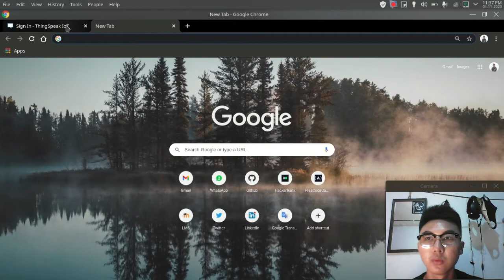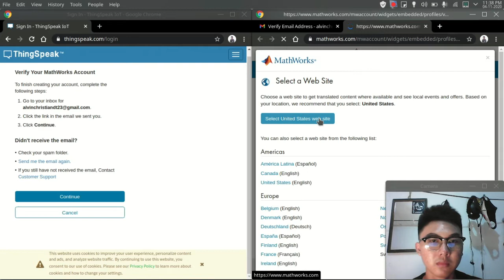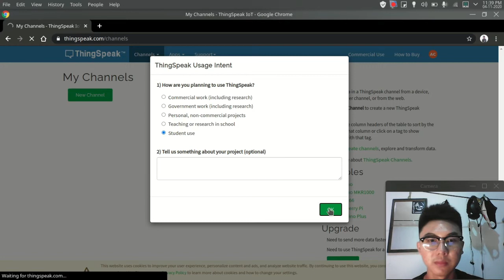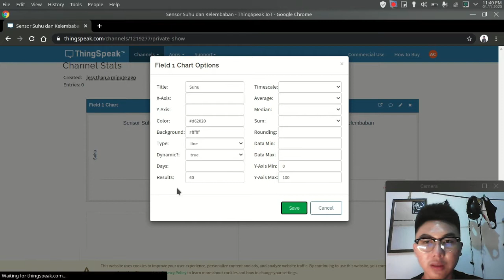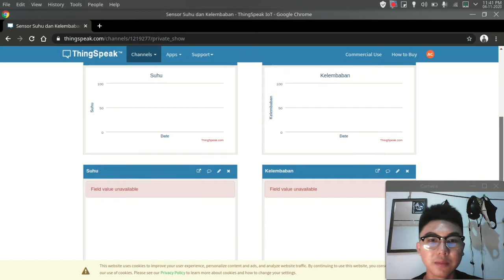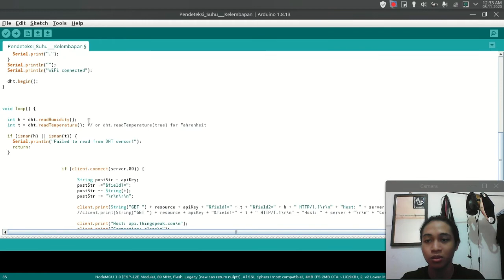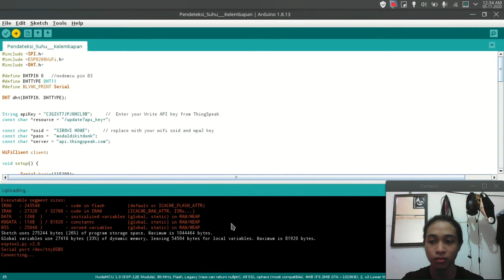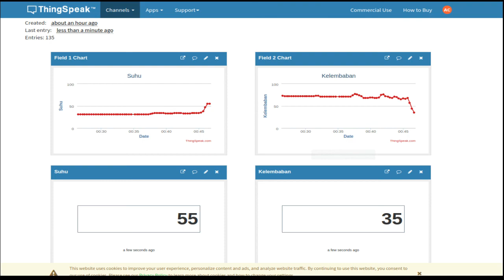TUGAS MIKROKONTROLER - SENSOR SUHU DAN KELEMBABAN - NODEMCU ESP8266, DHT11 + THINGSPEAK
KELOMPOK 1
-  ALVIN CHRISTIAN THERRY F55119060
-  CLIVENT GERHARD SONDAKH F55119057
-  RYAN ADI PUTRA F55119059